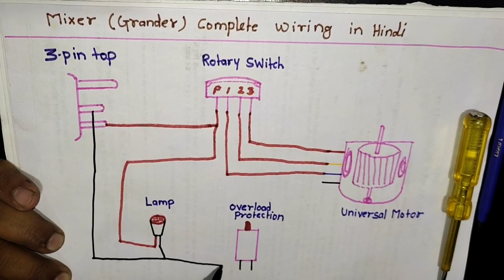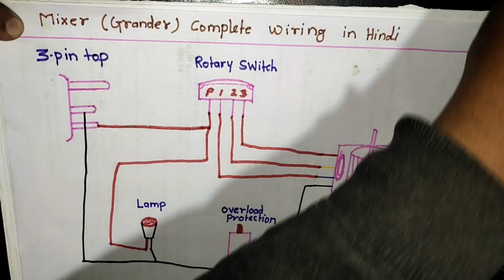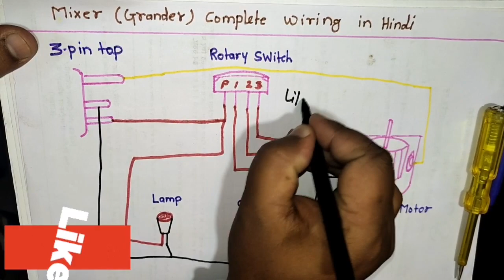Mixer Wiring Connection | Mixer Grinder | Mixer grinder Repair Hindi | मिक्सर वायरिंग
Friends aj maine Apko mixer grinder ki wiring kaise karte hai aur mixer me kon kon sa part hote hai wo parts ke kya kya functions hote hai yeh sab bahut hi asan भाषा me bataya hai ummid hai ki apko yeh video pasand ayegi Hindi.